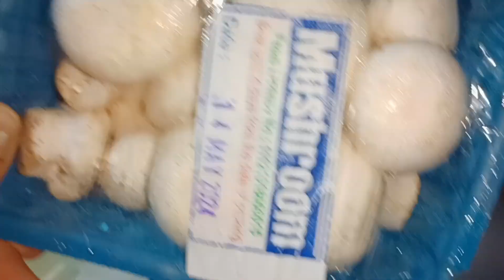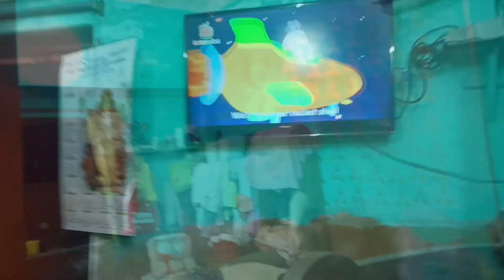ছেলেকে কিছুতেই ওষুধ খাওনো যাচ্ছেনা😔শাশুড়ি মা বলল শুধু ভাত খাওয়া হবে রান্নার দরকার নেই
published on 16 th may 24

কানা রাতে ফিস্ট😎তাও ছেলেকে ঘুম পাড়িয়ে🤱🏻আগমনীর সাজ🤗এতো রাতে মাথায় কেরা নড়লো যা হয়ে💁🏻‍♀️
ছেলে কোলে পাঁচ নম্বর বিশ্বকর্মা পূজো কমপ্লিট করে নিলাম শশুর বাড়িতে🤱🏻রাত  কি কি রান্না হলো👩🏻‍🍳২০২৩
বাপের বাড়িতে এক সপ্তাহ কাটিয়ে ফেললাম 🙆🏻‍♀️বর এর শরীর ভালো নেই🙇ছেলে নিয়ে বাড়ি যাবো কবে🤱🏻

আমাকে কে এতো কামড়াচ্ছে😡বর মশাই কে জামাই আদর চলছে🤗Junior এর কি ঘুম রে বাবা🧐
দশ মাসে পড়তে না পড়তেই ছেলে আমার গোটা আলু খেয়ে নিল🙆🏻‍♀️কি দুষ্টুমি😱১০মাসের ফটোশুট করতে হবেনা📸

রাতবিরেতে আঙ্গুলে কি হলো😩ভাগ্যিস বাড়িতেই ডাক্তার ছিলো👨‍⚕️দাদাই কে দেখে জুনিয়ার এর রিয়্যাকশন🧑🏾‍🦳বাপের বাড়িতে আমি সুখ করছি🤱🏻বাড়িতে মেয়েটাকে দেখার লোক নেই🐕বর এতো কথা শুনালো আমাকে😩

রাতের বৃষ্টি পড়ে বাড়ির কি  দশ দেখো 🙆🏻‍♀️Junior কে আজ ডালিয়ার খিচুড়ি খেলাম🤱🏻

ছেলেকে এমন জল খাওয়ালাম দুই দিনের পটি একবারে করে ফেললো🙆🏻‍♀️subscribeএর কথা শুনে সব cerelac ফেলতে হল
আমাদের বাড়িতে রোজ রাতে পেত্নী আসে 👹ঠিক রাত ৯ টা 🕜ও মা গো Junior এর খুব হয় করে🤱🏻
আজ মা হয়ে পদে পদে নিজের মা এর কষ্ট অনুভব করি🤱🏻মাথা ছিঁড়ে পরে যাচ্ছে🙆🏻‍♀️উপায় নেই কাজ করতেই হবে😥

ছেলের photoshoot কি করে করলাম সংসারের কাজ সামলে🤱🏻শশুর বাড়িতে এসে এমন সব কথা আমাকে শুনতে হলো

সাত মাসের ছেলে কে নিয়ে একাই একশো আমি🤱🏻রান্না করে দাওয়ার লোক নেই 👨🏽‍🍳 experiment করতেই হবে 🙆🏻‍♀️
আসানসোলে বিয়ে করেছিলাম বলে আমার দুধের শিশুটা আজ কথা শুনছে🤱🏻আমার মা আর ইচ্ছা ছিল পাড়ায় বিয়ে দেবে

ছেলেকে নিয়ে গেলাম করুণাময়ী মন্দির🛕মন্দিরে কার সাথে দেখা হলো উমা🤱🏻🤗

রুমা দির বাড়ীতে জগন্নাথ দেবের পূজা🙏🏻junior খুব মজা করলো🤱🏻 প্রসাদ না খেয়ে চলে এলাম🙆🏻‍♀️

বেডিং ষ্টোর থেকে কি আনা হলো Junior এর জন্য🧑🏾‍🍼মামা বাড়ি থেকে দিতে হবে🤗Junior so happy🤱🏻🧿

hi everyone 👋

আমি শ্রাবণী তোমাদের সকলকে জানাই আন্তরিক অভিনন্দন আমার vlogg  এ ,আমি নতুন মা আমি আমার জীবনের প্রতিটি সুন্দর সুন্দর বিষয় তোমাদের সাথে share kori 🤗 🧿 with my newborn 👶🏽 baby
আমি তোদের support 🙏🏻 আর ভালো বাসা কাম্য করি , junior কে বড় করতে  তোমাদের support দরকার

বাপের বাড়িতে এসে আমি গায়ে হাওয়া লাগিয়ে বেড়াচ্ছি😇ছেলেকে মা আর মাসির কাছে রেখে🤱🏻
চললাম আসানসোল বাজার🏍️Junior দোনাকের ক্যাশ সামলাবে😳চাপ্লি কাবাব🧆সত্যিই দারুন সাধ🤤